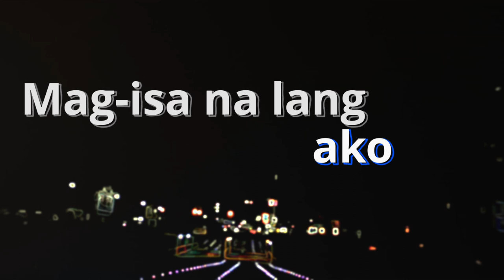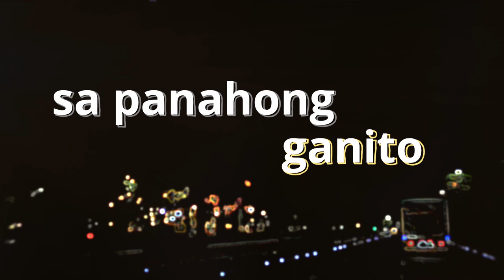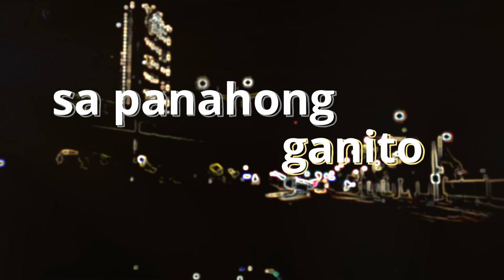Papapeta - Manila Drive (Official Lyric Video)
Official lyric video of our latest single "Manila Drive" featuring Bert Ong

Manila Drive

The stars in the sky are passing by
lonely nights, summer nights

The scars of my heart are photographs
of our past, sleepless nights

Hindi ko man maamin
Hindi ko man masabi -

Na ikaw lang ang tanging
ginugusto sa panahong ganito
(sa panahong ganito)

Ikaw lang ang tanging
hinahanap,
mag isa na lang ako
(wala sa buhay mo )

The traces of lights bring me back,
 back in time. Manila drive

Kinukurot ng ala-ala 'pag magisa.
"kumusta ka kaya?"

(sa panahong ganito)

Producer: Ace Gonzales
Lyrics and Melody: Jose Paulo Dela Cruz
Audio Engineer: Ace Gonzales, Julian Cornell
Guitars: Bert Ong
Art: Mareck Jingco
Special Thanks to Darlene Fredeluces, Katrish Aristoki, Andrew Alegre